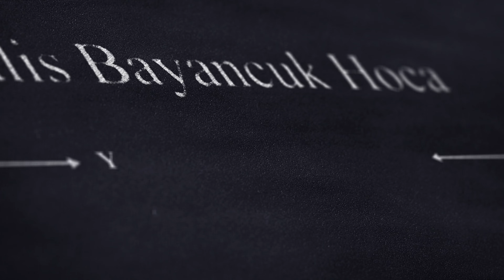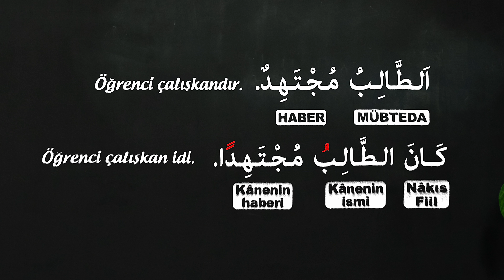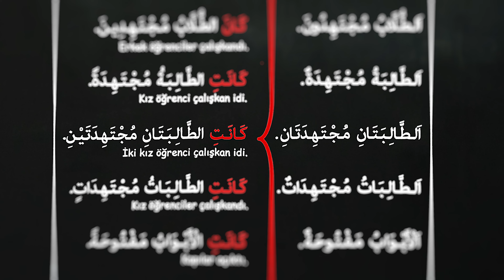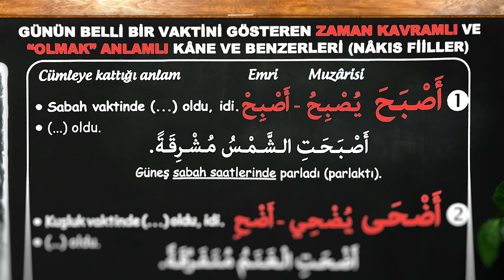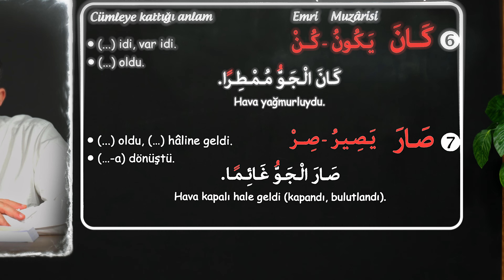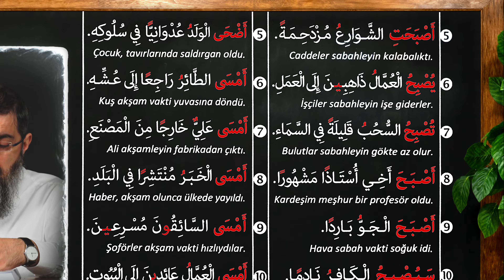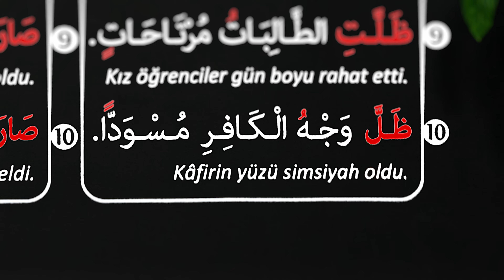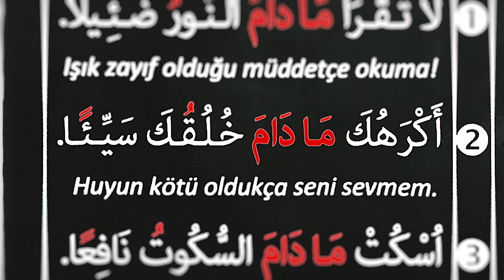Kâne ve Benzerleri | Arapça Dersleri 58 | Halis Bayancuk Hoca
✏️ Halis Bayancuk Hoca (Ebu Hanzala)
📌 Ünite 61 | Kâne ve Benzerleri

Şimdiye kadarki derslerimizde her fiilin mutlaka bir fâili olduğunu gördük. Ancak Arapçada bazı fiiller vardır ki bunların asla fâili olmaz. Bu yüzden bunlara "NÂKIS FİİL" adı verilmektedir. Bu özel fiil grubuna nâkıs (eksik) denilmesinin sebebi, kesinlikle fiili oluşturan harflerin özelliğinden (sarf ilminde tarif edildiği şekliyle son harflerinin illet harfi olmasından) kaynaklanmamaktadır.

Bilakis bunlara, fiillerin işlevi bakımından nâkıs adı verilmiştir. Zira bu fiiller isim cümlesinin başına gelerek mübtedayı "o nâkıs fiilin ismi"; haberi de "o nâkıs fiilin haberi" olarak alırlar. Bir diğer ifadeyle, bu fiillerin asla fâili ve mefûlün-bihi bulunmamaktadır. Bu fiilleri cümleden attığımızda ise geriye mübteda ve haber öğeleri kalır. İşte bu yüzden bunlara nâkıs (eksik işlevli) fiil denilmiştir. Yine bunların fiil olarak tanımlanmasının sebebi mâzi, muzâri ve emirlerinin çekiliyor olmasıdır.

Sonuç olarak, bir fiil fâil almıyor ise bu fiile Nâkıs Fiil adını veriyoruz. Bundan önceki derslerde görmüş olduğumuz fiillerin fâilleri bulunduğu için de o fiillerin tümünü Tam Fiil olarak adlandırıyoruz.

KÂNE ve benzerleri olarak adlandırılan nâkıs fiiller isim cümlesinin başına geldiklerinde mübtedayı (nâkıs fiilin ismini) merfû, haberini ise mansup yaparlar. İraptaki bu değişikliğe sebep olmalarından dolayı ayrıca NEVÂSİH (DEĞİŞTİRENLER) olarak da adlandırılırlar.